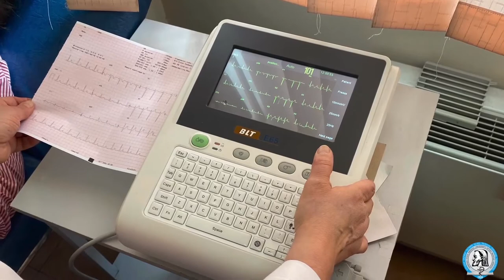«Մուրացան» համալսարանական հիվանդանոցի ախտորոշիչ կենտրոնը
«Մուրացան» համալսարանական հիվանդանոցի Ախտորոշիչ կենտրոնը համալրված է թվային ռենտգեն սարքով,  բարձր դասի սոնոգրաֆներով և էէգ սարքով:
Ախտորոշիչ կենտրոնում կատարվում է ընդհանուր անզգայացմամբ գաստրոսկոպիա,  էխո-սրտագրություն և էսգ:  Հետազոտությունները կատարվում են ցանկացած տարիքի այցելուներին: